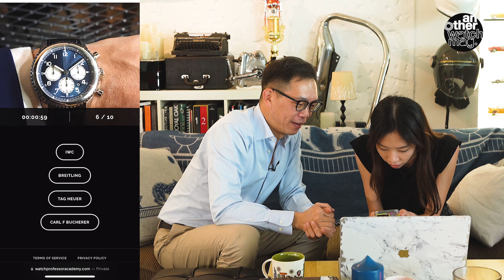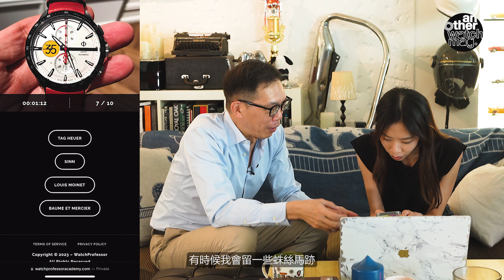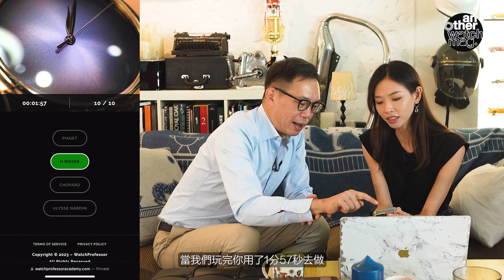要增加鐘錶知識必玩的平台！Watch Professor Academy是什麼？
Carson Chan，這位鐘錶界無人不曉的大人物，最近創立網上平台Watch Professor Academy，聽說玩過便能增加對鐘錶的知識！等編輯率先試玩，十題入面你又答對幾多？

希望大家喜歡我們的影片，如果大家有任何意見，又或者想看其他腕錶，歡迎在下方留言給我們。如果大家喜歡我們的短片，請你幫忙 like、share，還要訂閱這個頻道，以及按下小鐘仔呀。多謝！